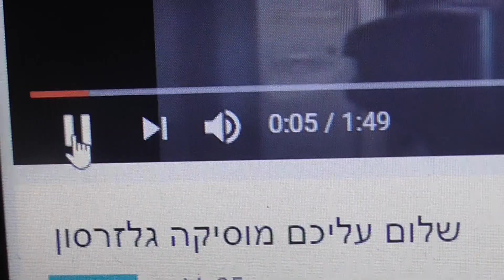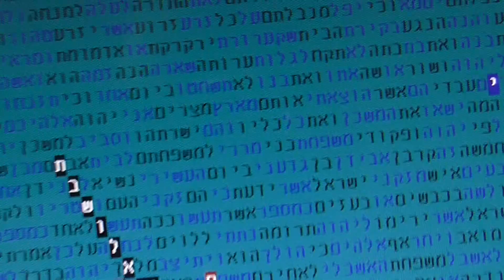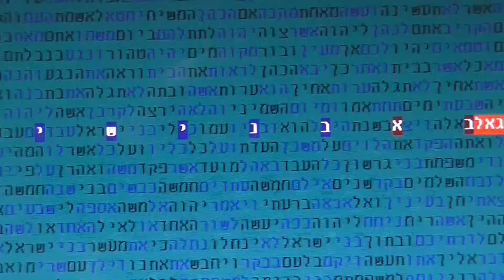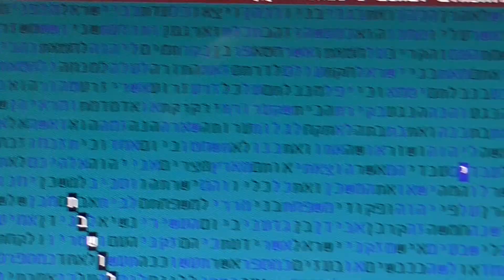השבת וישראל - יבא ויגאל משיח בן ישי בקודים בתורה גלזרסון